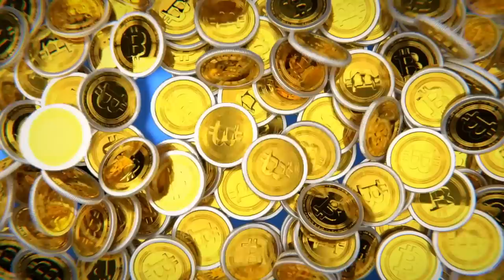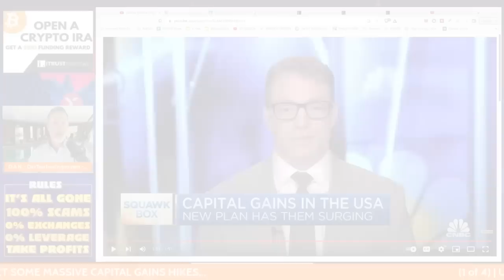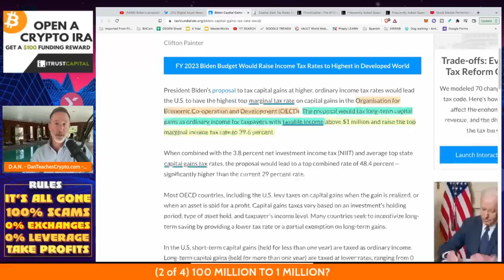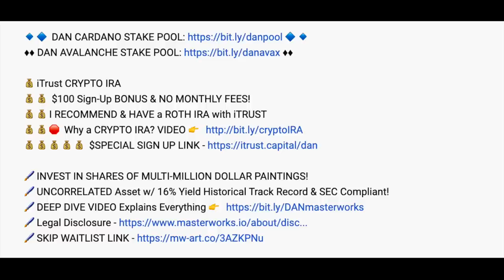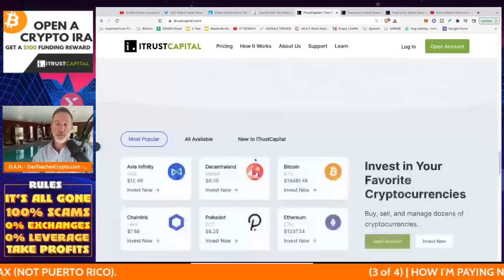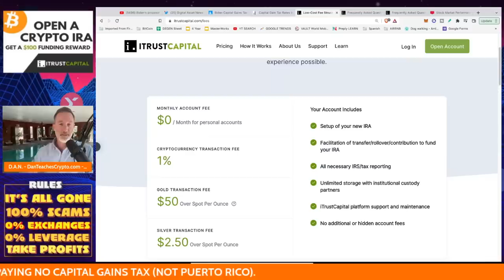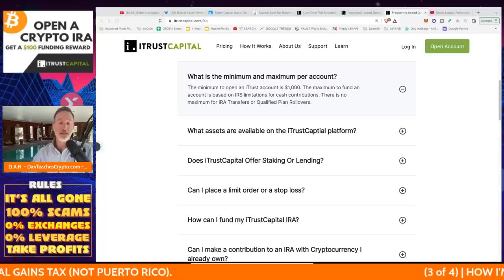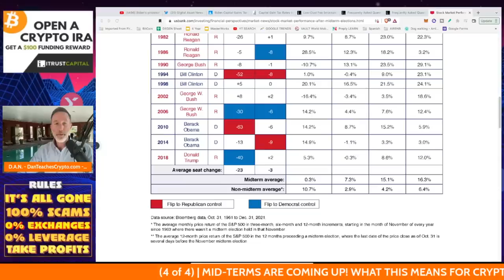THIS WILL BE BAD FOR CRYPTO INVESTORS - TAX HIKE TO 48.4%!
President Joe Biden wants to increase capital gains tax to an astronomical 48.4%. This could be BAD for investors.

●▬▬▬▬▬▬CELSIUS/VOYAGER TIMELINE▬▬▬▬▬▬▬●

0:00 - MASSIVE TAX HIKE
3:08 - 100 MILLION INCOME TO 1 MILLION INCOME
4:13 - HOW I'M NOT PAYING ANY CAPITAL GAINS TAX
9:01 - MID TERM ELECTIONS

●▬▬▬▬▬▬CRYPTO ESSENTIALS▬▬▬▬▬▬▬●

●▬▬▬▬▬▬▬▬FOLLOW D.A.N.▬▬▬▬▬▬▬▬▬▬●

●▬▬▬▬▬▬▬▬STRATEGIES▬▬▬▬▬▬▬▬▬●

●▬▬▬▬▬RECOMMENDATIONS▬▬▬▬▬●